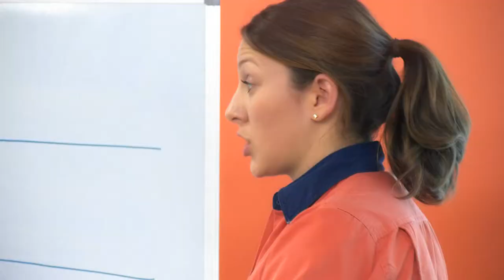AusQ Training Profile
AusQ Training specialise in traffic management training across Western Australia. AusQ Training is a registered training organisation (RTO 52361) accredited by the Training Accreditation Council (TAC) to provide a range of nationally recognised training and assessing solutions.  Contact our team today on 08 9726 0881.